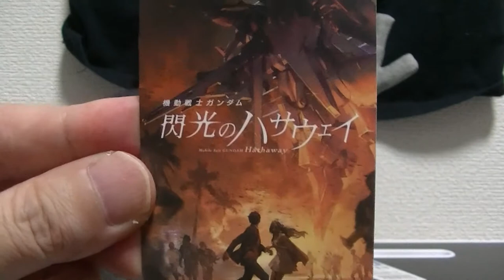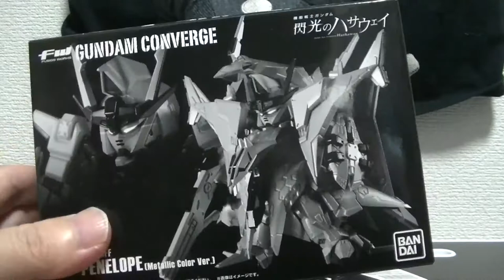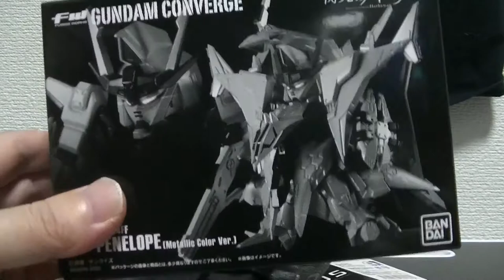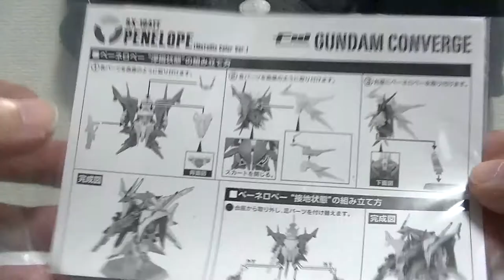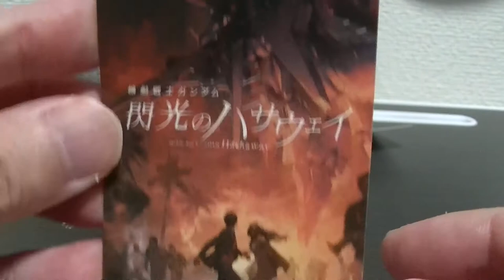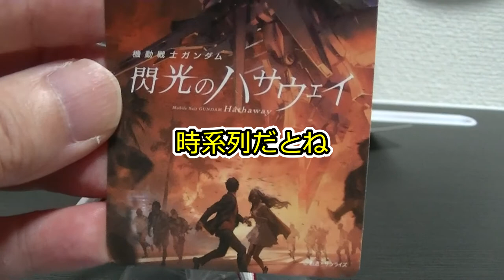閃光のハサウェイ 限定ガンダムコンバージ付き前売りチケット ペーネロペーを開封します！ GUNDAM CONVERGE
KOZZYジャンプ系グッズ紹介チャンネル